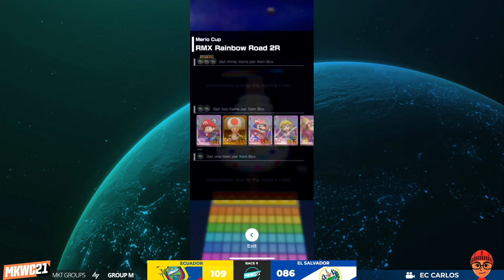2021 MKWC (MKT) – Ecuador vs. El Salvador – Group M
Action from the 2021 Mario Kart World Cup, held in June and July 2021 and featuring Mario Kart Wii, 8 Deluxe, and Tour.